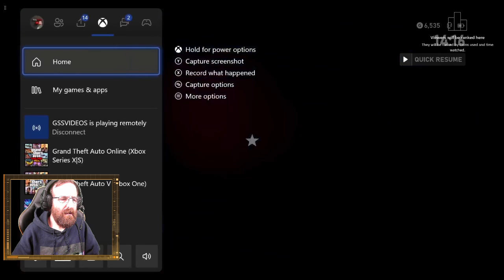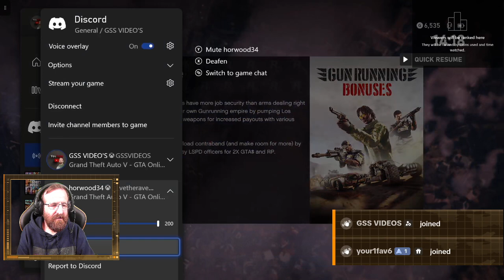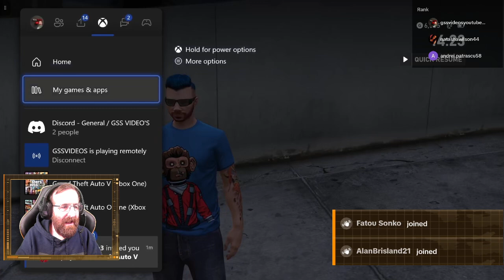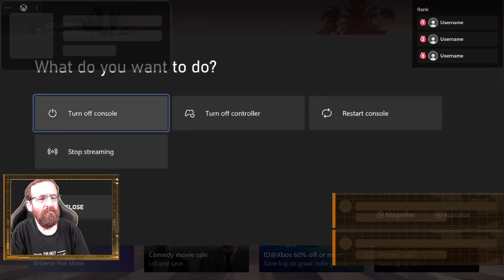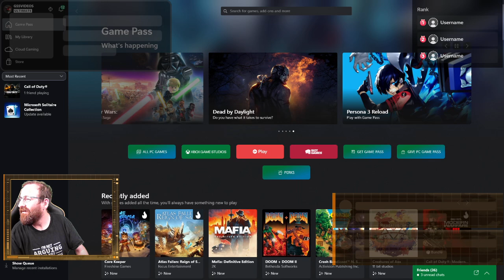Live on TikTok playing GTA5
I have A Linktree that will take you to all of my other sites so why not come take A look at them